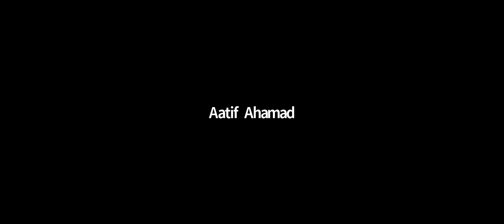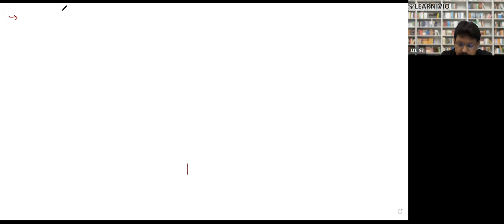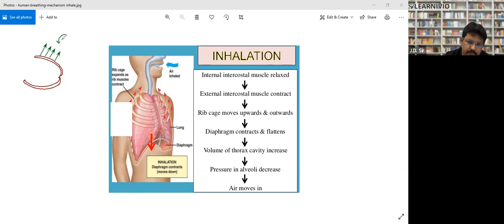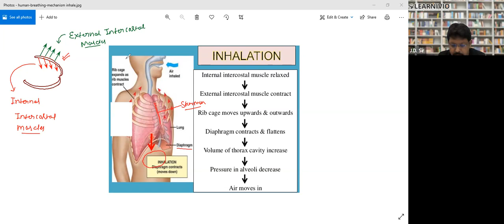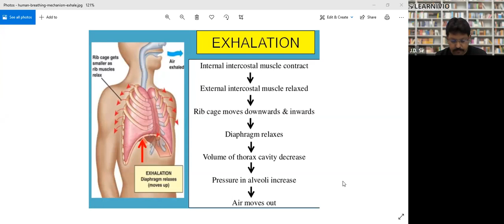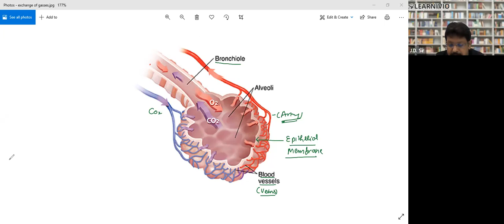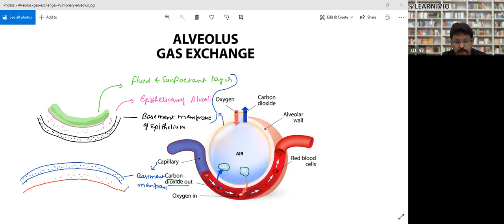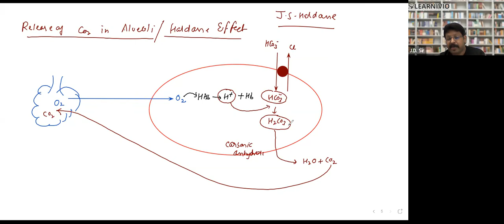Learnivio | Exchange of Gases | Breathing and Exchange of Gases | Lect 1| MEC 19-12-2021.